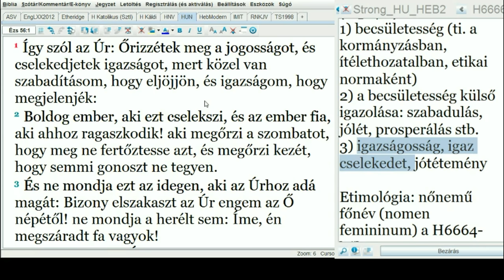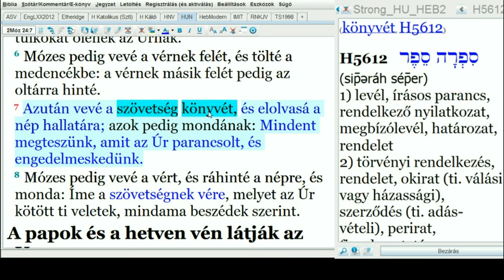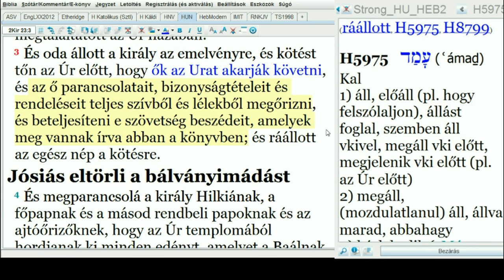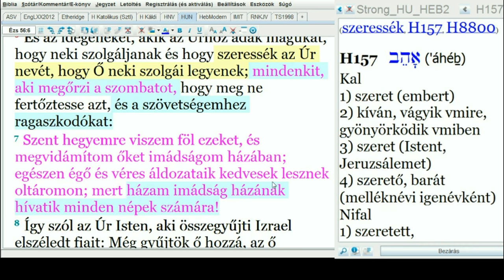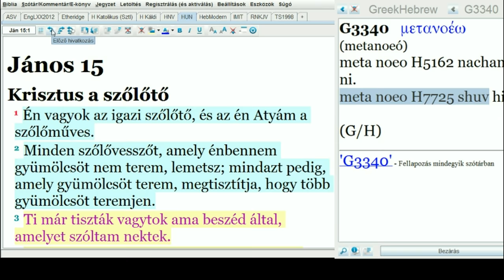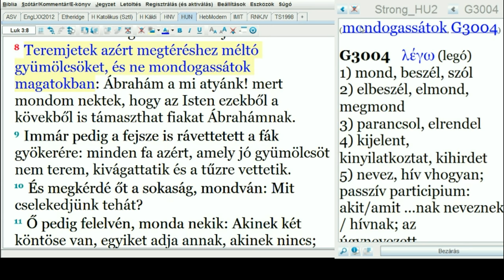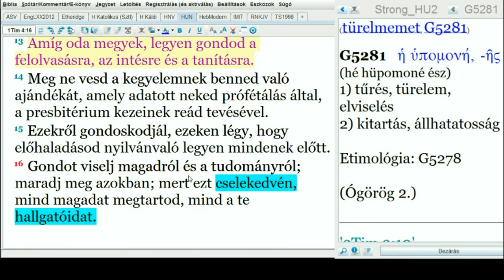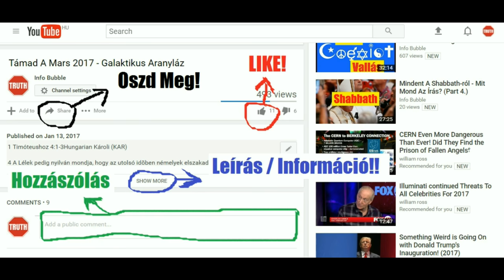KELL-E SHABBATH-OT TARTANUNK MA IS? - YAHUAH Útja Live 20180512 (Edited)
INFO BUBBLE ON FACEBOOK:
SKYPE: Info Bubble
SHALOM ÉS HALLELUYAH!

Ézs 56:1 Így szól az Úr: Őrizzétek meg a jogosságot, és cselekedjetek igazságot, mert közel van szabadításom, hogy eljöjjön, és igazságom, hogy megjelenjék:
Ézs 56:2 Boldog ember, aki ezt cselekszi, és az ember fia, aki ahhoz ragaszkodik! aki megőrzi a szombatot, hogy meg ne fertőztesse azt, és megőrzi kezét, hogy semmi gonoszt ne tegyen.
Ézs 56:3 És ne mondja ezt az idegen, aki az Úrhoz adá magát: Bizony elszakaszt az Úr engem az Ő népétől! ne mondja a herélt sem: Íme, én megszáradt fa vagyok!
Ézs 56:4 Mert így szól az Úr a herélteknek: Akik megőrzik szombatjaimat és szeretik azt, amiben gyönyörködöm, és ragaszkodnak az én szövetségemhez:
Ézs 56:5 Adok nekik házamban és falaimon belül helyet, és oly nevet, amely jobb, mint a fiakban és lányokban [élő név]; örök nevet adok nekik, amely soha el nem vész;
Ézs 56:6 És az idegeneket, akik az Úrhoz adák magukat, hogy neki szolgáljanak és hogy szeressék az Úr nevét, hogy Ő neki szolgái legyenek; mindenkit, aki megőrzi a szombatot, hogy meg ne fertőztesse azt, és a szövetségemhez ragaszkodókat:
Ézs 56:7 Szent hegyemre viszem föl ezeket, és megvidámítom őket imádságom házában; egészen égő és véres áldozataik kedvesek lesznek oltáromon; mert házam imádság házának hívatik minden népek számára!
Ézs 56:8 Így szól az Úr Isten, aki összegyűjti Izrael elszéledt fiait: Még gyűjtök ő hozzá, az ő egybegyűjtötteihez!
A rossz lelkipásztorok büntetése
Ézs 56:9 Mezőnek minden vadai! jertek el enni, erdőnek minden vadai!
Ézs 56:10 Őrállói vakok mindnyájan, mitsem tudnak, mindnyájan néma ebek, nem tudnak ugatni; álmodók, heverők, szunnyadni szeretők!
Ézs 56:11 És ez ebek telhetetlenek, nem tudnak megelégedni, pásztorok ők, akik nem tudnak vigyázni; mindnyájan a maguk útára tértek, ki-ki nyeresége után, mind együtt!
Ézs 56:12 Jertek, hadd hozzak bort, és igyunk részegítő italt! és legyen a holnap olyan, mint a ma, nagy [és] dicső felettébb!